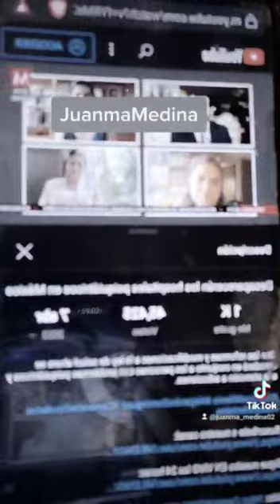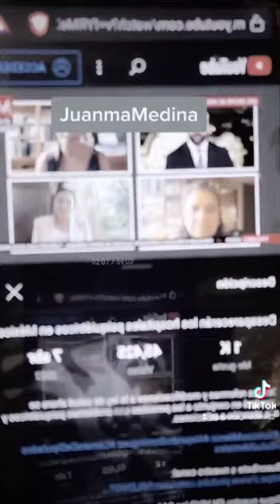JuanmaMedina Otra de AMLO.. Ricardo Alemán, Loret de Mola, Ciro Gómez Leyva, Brozo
grupo fórmula, Univision, Telemundo, Washington Post, Netflix, Loret de Mola,
 Ciro Gómez Leyva, Brozo México USA